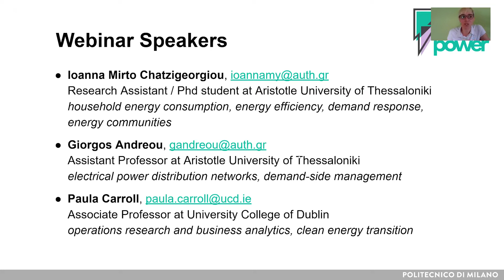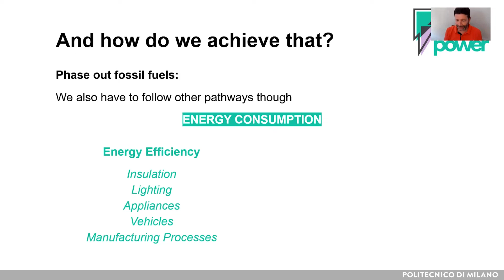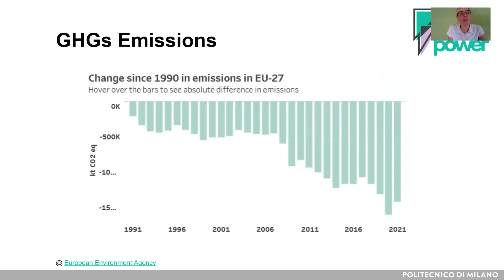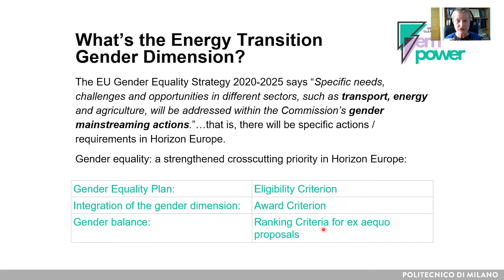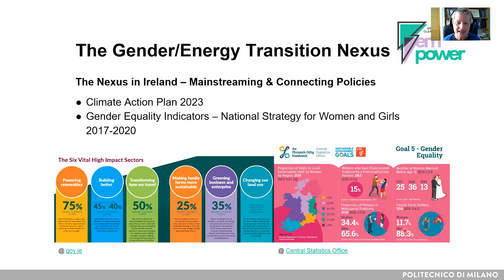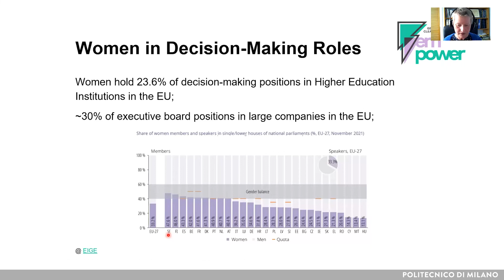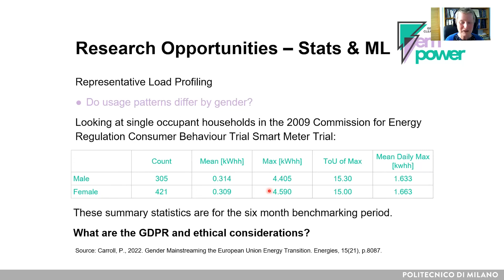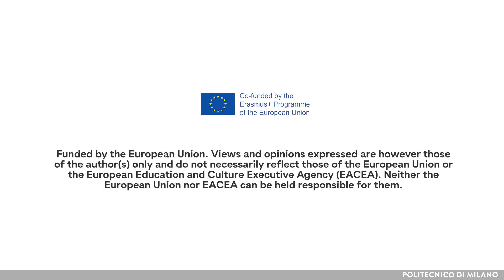FemPower webinar #3 - EU policies for the Clean Energy Transition: gender gaps and inequalities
Giorgos Andreou from Aristotelio Panepistimio Thessalonikis / Aristotle University of Thessaloniki (Greece), Paula Carroll from University College Dublin (Ireland), Ioanna-Mirto Chatzigeorgiou from Aristotelio Panepistimio Thessalonikis / Aristotle University of Thessaloniki (Greece)
The webinar was held on 18 July 2023

This video is part of the MOOC: “Gender equality in the Clean Energy Transition” available on Polimi Open Knowledge